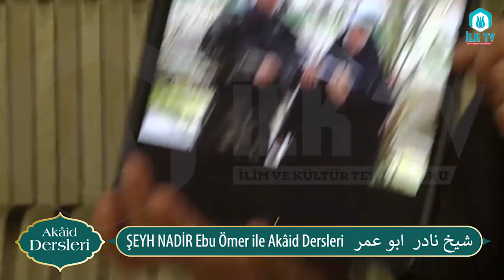Akaid Dersleri - 7.Bölüm - İLK TV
Şeyh Nadir Ebu Ömer